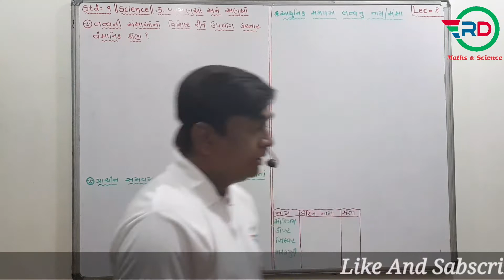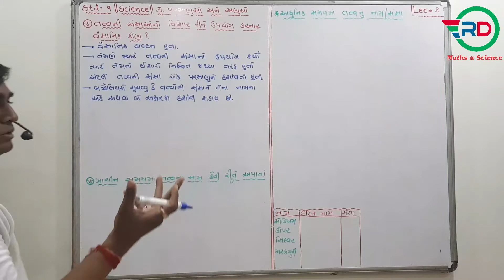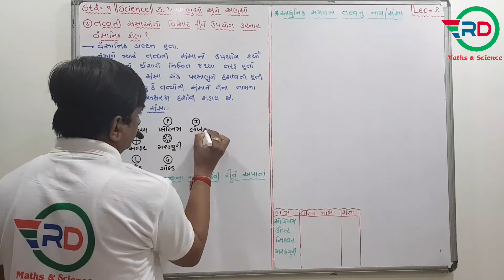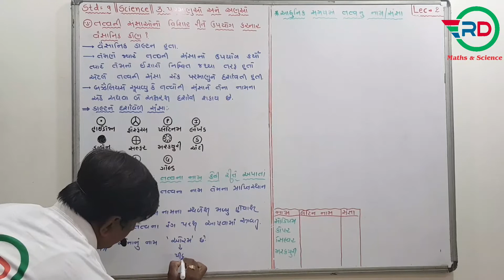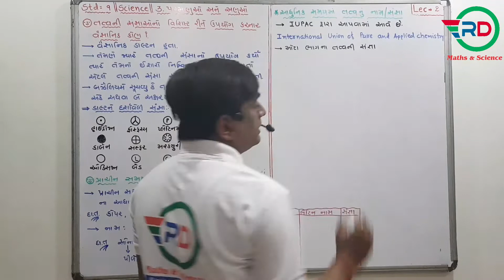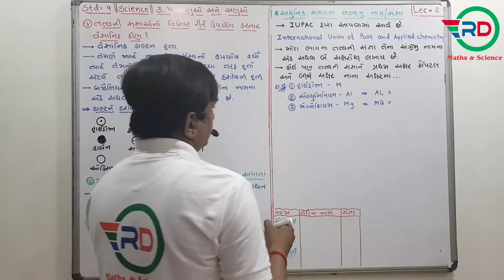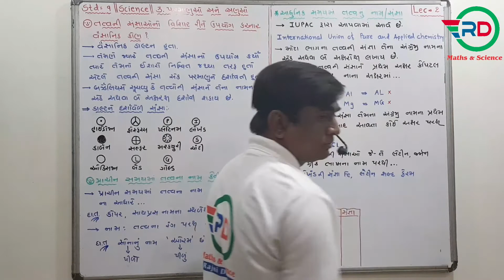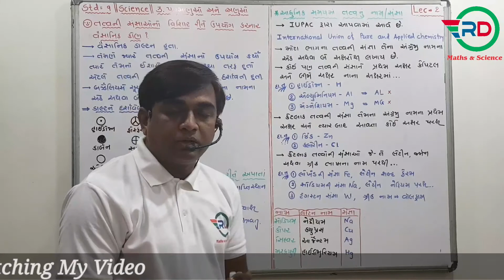||Std -9 ||Science ||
|| Chap-3 || પરમાણુઓ અને અણુઓ ||
|| Lecture -2 ||